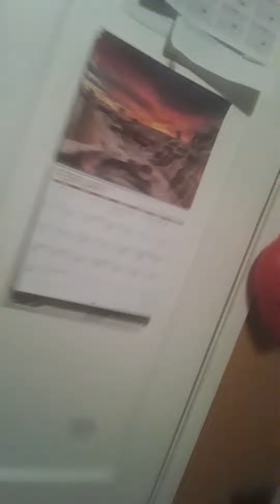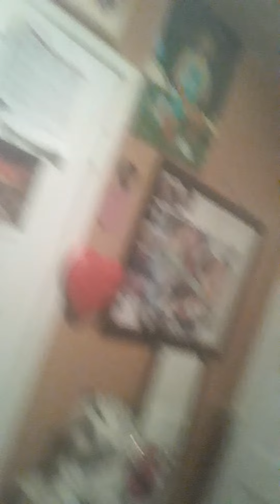(resident evil) why Netflix...why...